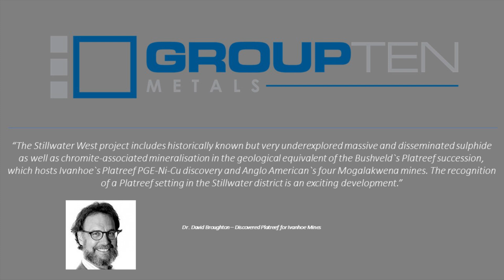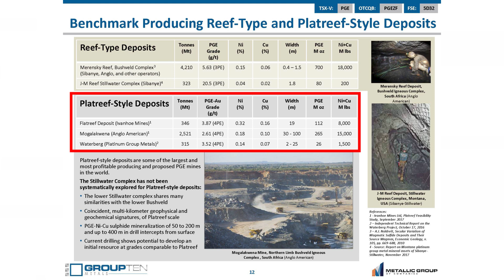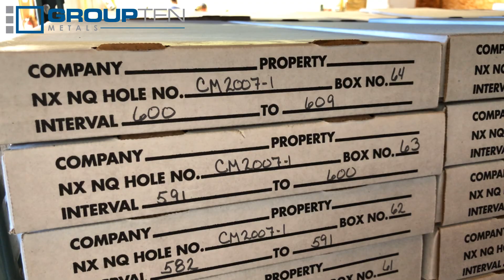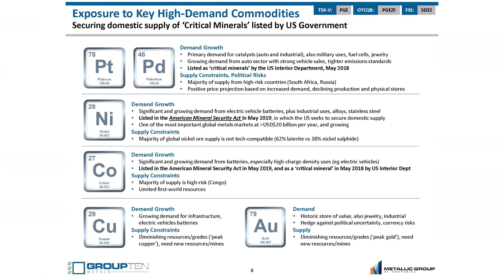Group Ten Metals - Platinum & palladium project, adjacent to Sibanye's Stillwater mine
Though Anglo American's and Ivanhoe's PGM mines in South Africa can record outstanding 265 Moz and 112 Moz PGM, respectively, Group Ten's Stillwater West project is located right next to the world's highest grade PGM deposit, the Stillwater mines in Montana, USA. AXINO was visiting the site when initial own diamond drillings were going on last September. Mineralization type there is rumoured to be similar to the ones in the South African mines. Group Ten could gather that land position at a time when the US is trying to secure domestic critical commodities. In fact, billionaire Eric Sprott has recently invested a remarkable amount in that project too.